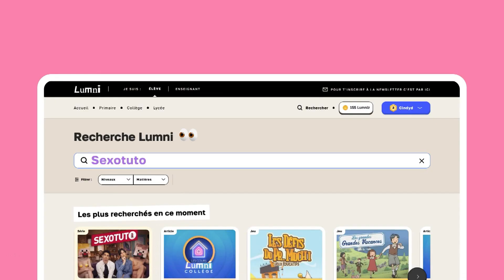Bande promo Lumni 2024